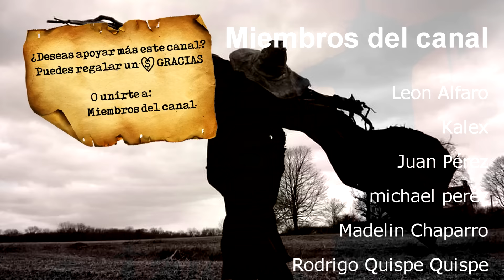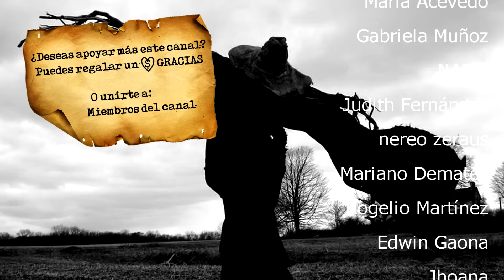5 CASOS ABOMINABLES DE LA VIDA REAL RELACIONADOS CON ESPANTPÁJAROS